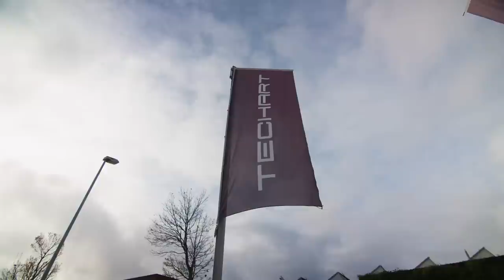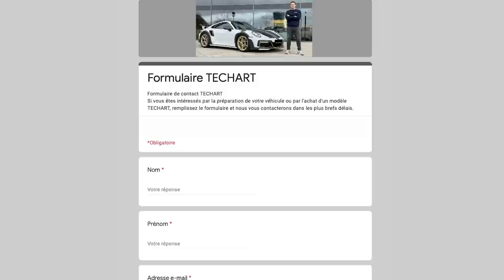Je visite le siège de TECHART : le plus GROS préparateur Porsche au monde !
Si vous êtes intéressés pour modifier, préparer votre Porsche ou acheter un modèle Techart, cliquez sur ce lien et remplissez le formulaire :